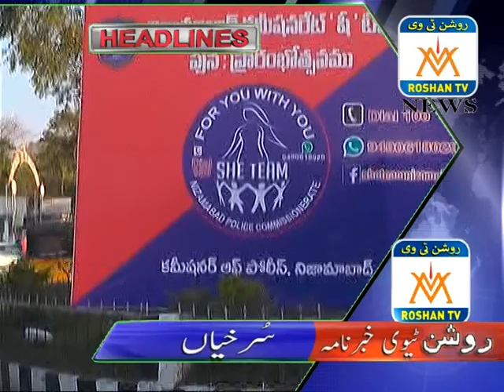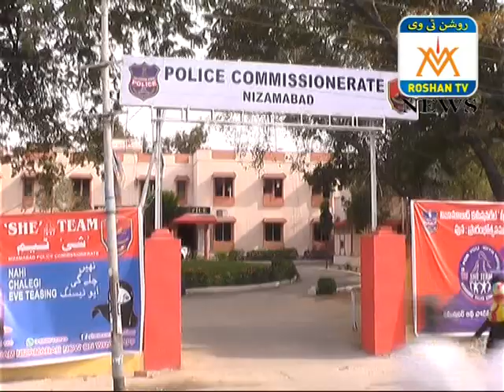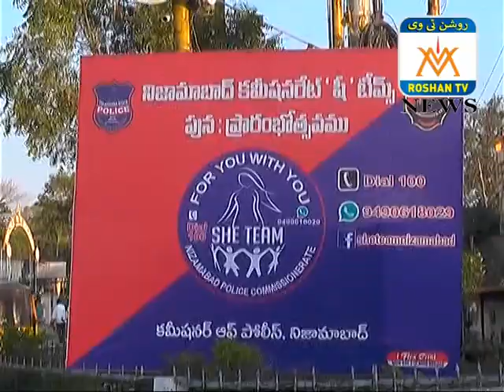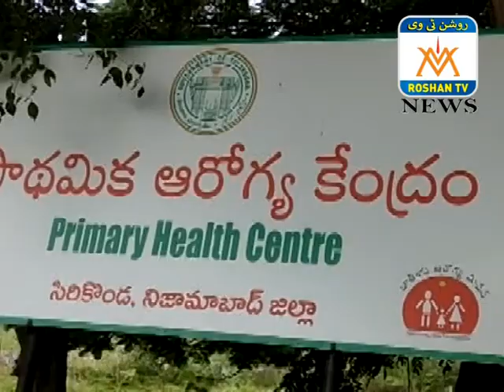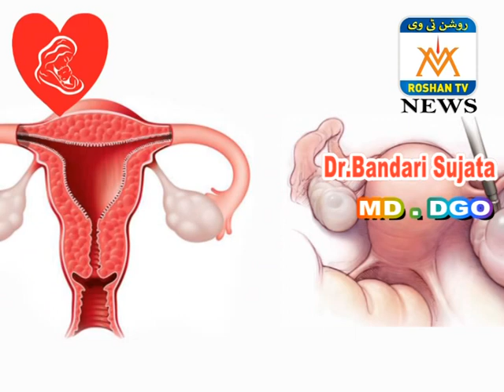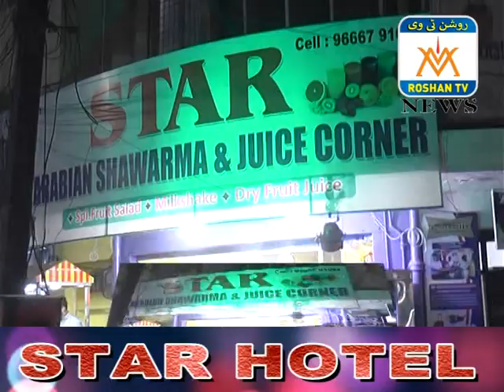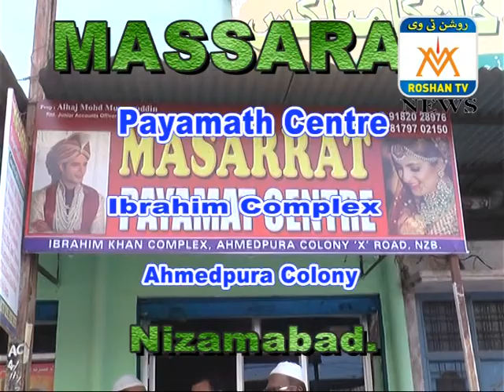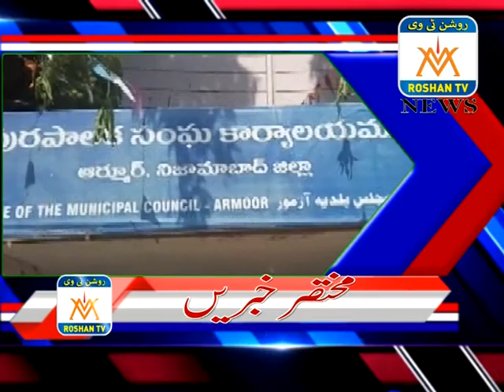ROSHAN NEWS 31-01-2019